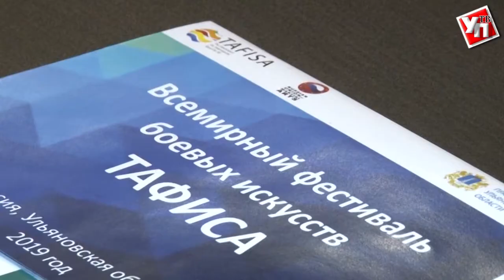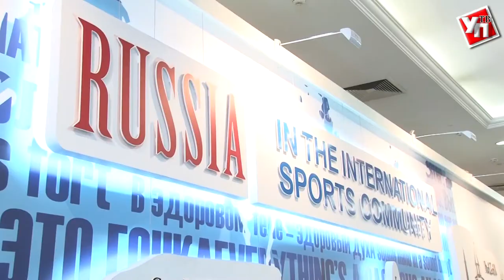О чем договорились Сергей Морозов и министр спорта РФ Павел Колобков в Казани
Международная конференция министров и высших должностных лиц, ответственных за физическое воспитание и спорт, коротко МИНЕПС, прошел в Казани в конце прошлой недели. Мероприятие посетил губернатор Сергей Морозов, там у него был запланирован ряд деловых встреч.